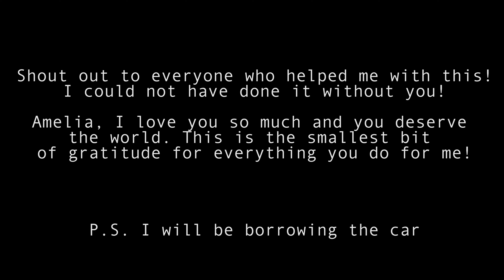I SURPRISED MY WIFE WITH A NEW CAR!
A few twists and turns but she had no idea!